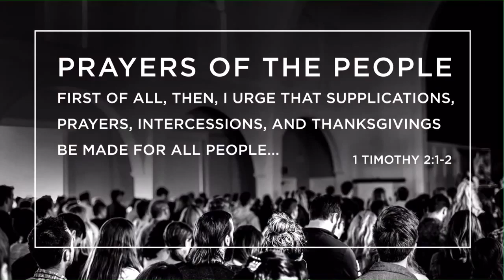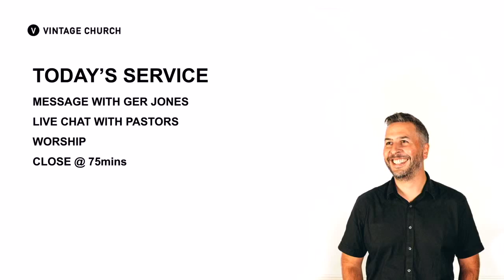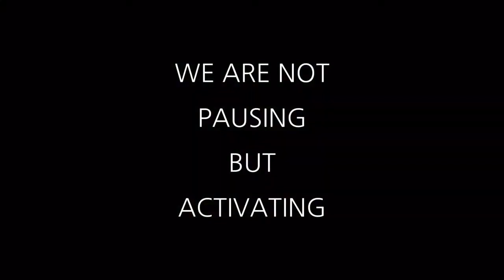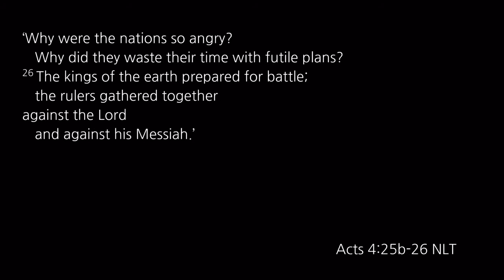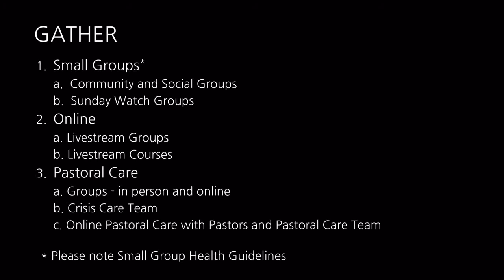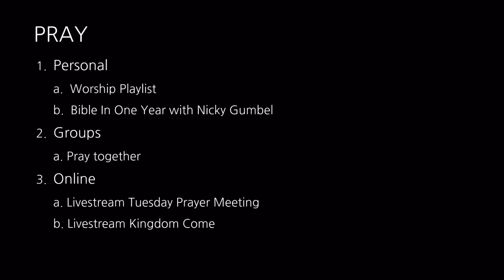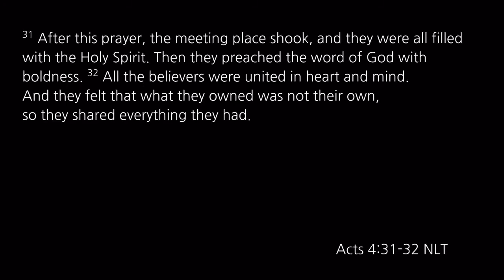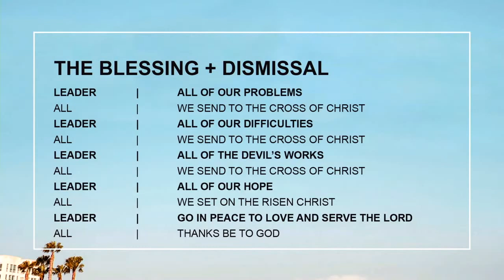An Activated Church - Ger Jones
In this time of uncertainty, Pastor Ger Jones leads us in understanding what faith looks like in an atmosphere of panic and pandemic. Let us respond by activating church in new and creative ways, continue to gather responsibly and pray for one another daily. We need us, more than ever.